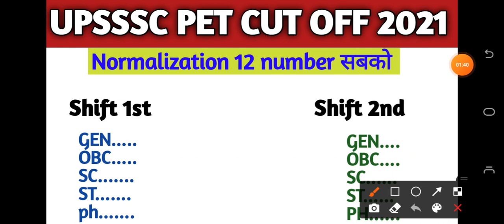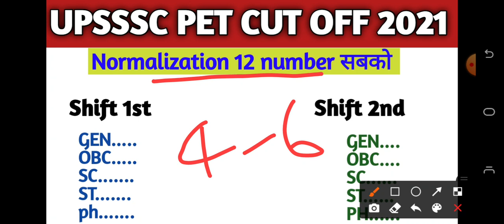upsssc PET expected cut off 2021